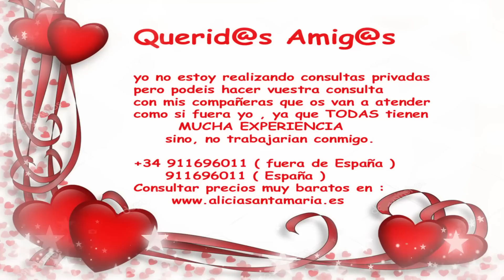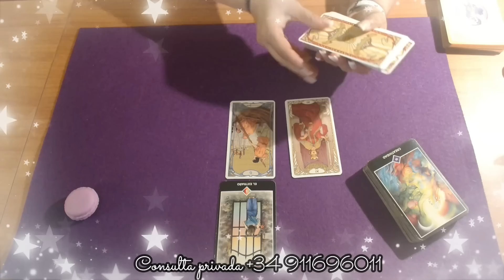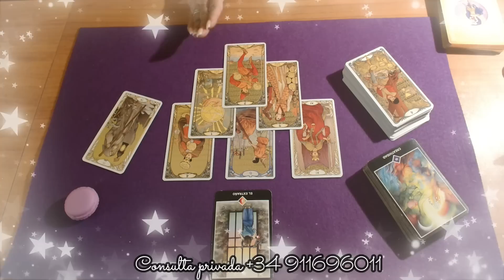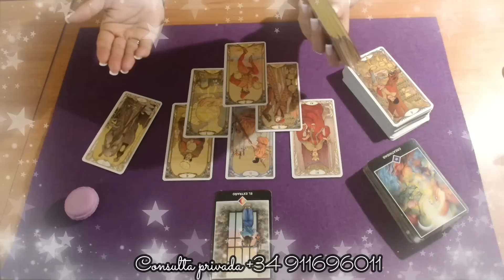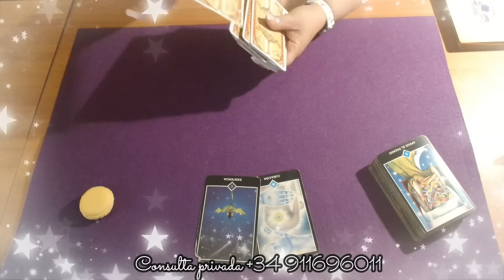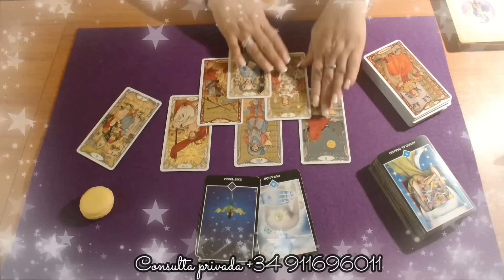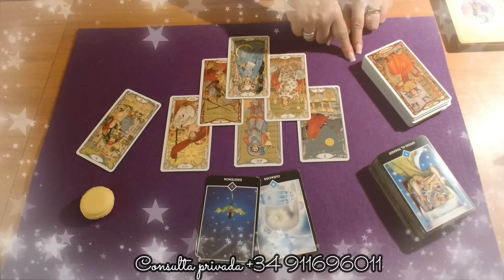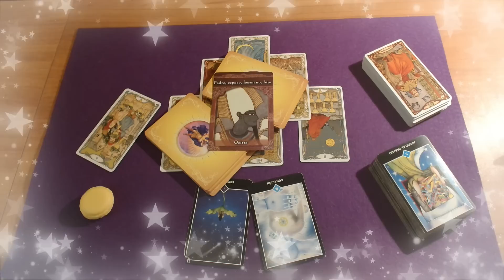PORQUÉ NO ESTÁ CONTIGO ? POR OTRA PERSONA O POR SUS MIEDOS ? Tarot interactivo .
* Aquí en mi rincón mágico quiero compartir contigo mi colección de tarots , oráculos y libros favoritos . Estos tarots son los que utilizo en cada video de mi canal :

* PARA REALIZAR CONSULTAS :

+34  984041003 - Teléfono directo de Laura Valencia ( para Canalizaciones + tarot  )

Precios a partir de febrero 2022:

15min - 7€
30min - 13€
45min -- 19€
OFERTA :
60min -- 21€

15m - 10€
20m - 14€
30m - 20€
40m - 27€
60m - 38€

* Donde podéis hacer vuestras consultas privadas por mis compañeras.